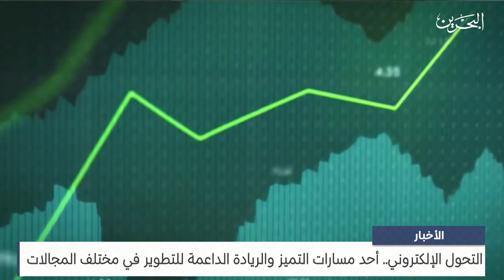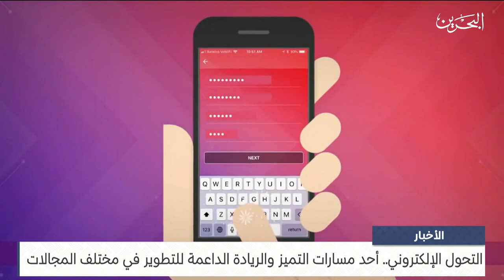البحرين مركز الأخبار: التحول الإلكتروني أحد مسارات التميز والريادة الداعمة للتطوير في مختلف المجالات